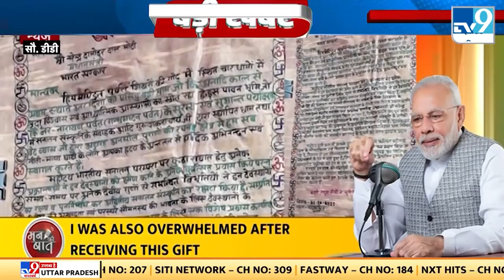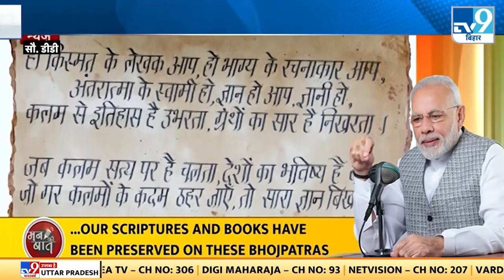Mann ki Baat में PM का एकता वाला मंत्र, 103वें एपिसोड के जरिए देशवासियों से की बात । PM MODI